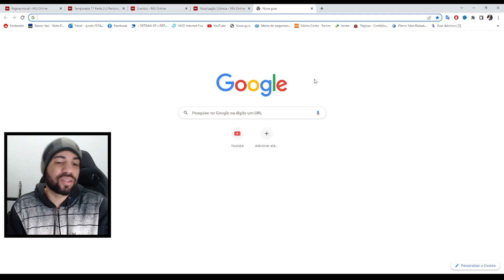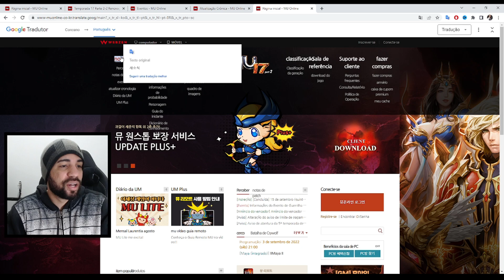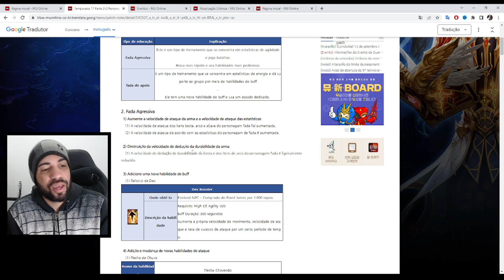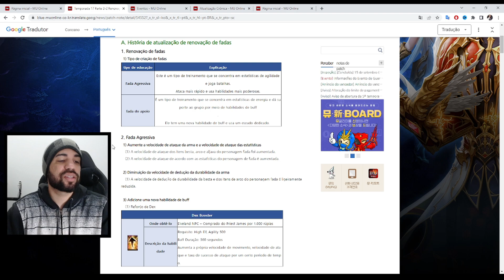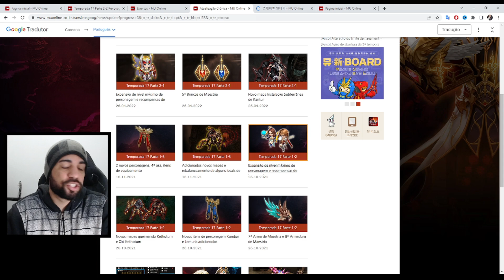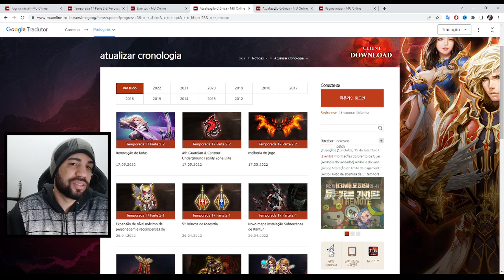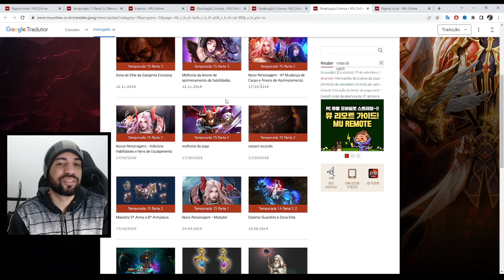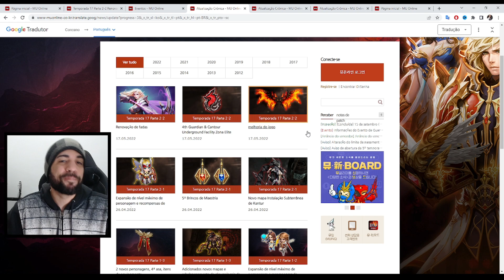Um mês para SEASON 18 no Mu KOREA ? bora entender!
Tudo indica que próximo mês teremos novidades da Season 18 da Webzen Mu Online!
seguindo seu cronograma como sempre, em 6 em 6 meses temos atualizações, lembrando que Mu Global sempre demora mais para atualizar, praticamente 1 temporada atrás do mu Korea

✅ Parceria: FanGamesStudio (Mu Global)
Compre Wcoin mais barato:
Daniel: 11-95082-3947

➡ 425 Wcoin = 17,60 /
➡ 850 Wcoin = 35,00 /
➡ 1700 Wcoin = 69,40 /
➡ 2550 Wcoin = 105,60 /
➡ 4250 Wcoin = 175,00 /
➡ 8500 Wcoin = 350

Forma de pagamento:
Transferência bancaria:
Bradesco, Santander, Banco do Brasil, Caixa, Banco inter, Nubank, Itau.

Compre pelo Aplicativo ou pelo WhatsApp

Não leia a baixo - tags irrelevantes para filtragem do Youtube

MuOnline
MuOnline 2022
Mu Global
Mu Korea
Mu Online Clássico
Build Mu
Mu build chars
Char Build mu
Dark Wizard
Dark Night
Elf
Magic Gladiator
Dark Lord
Summoner
Rage Fighter
Grow Lancer
Rune Mage
White Mage
Set ancient
set ruud
wings mu online
mu season
guia mu online
tutorial mu
eventos mu online
Lemuria
Speed Server Mu Online
Speed Server Webzen
Mu Season 17.2